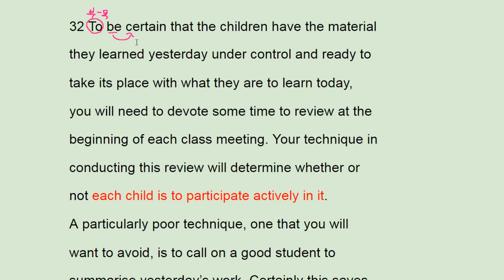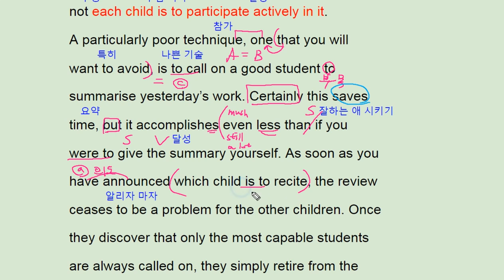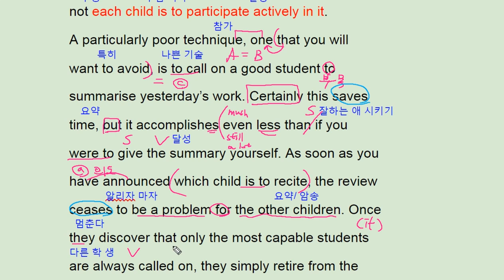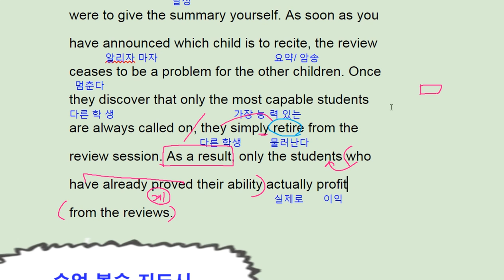2018 수능완성 영어 실전모의고사 3회 32번 - 번개콩 class review tip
2018 수능완성 영어 실전모의고사 3회 32번 - 번개콩 class review tip